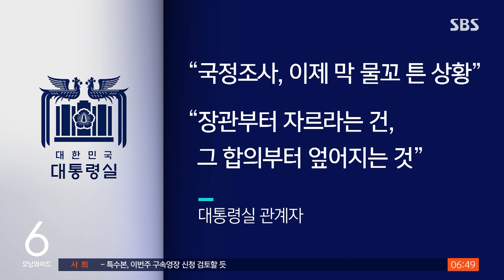민주 "이상민 행안부 장관 해임 건의" vs 국힘 "국정조사 보이콧" / SBS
민주당이 이태원 참사 책임을 물어 이상민 행정안전부 장관에 대해 해임건의안을 발의하기로 했습니다. 나아가 탄핵소추까지 검토할 수 있다고도 했는데, 국민의힘은 국정조사 보이콧을 시사하며 반발했습니다.
장민성 기자입니다.